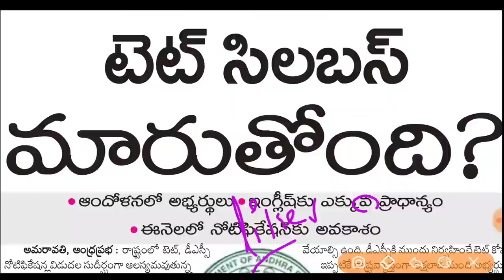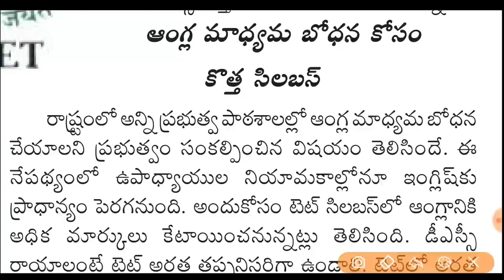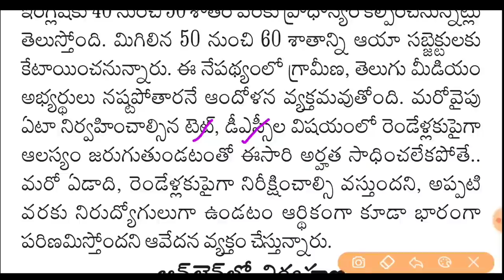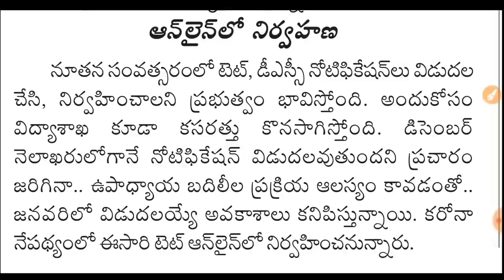AP DSC Latest News Today | AP DSC Latest Updates | Syllabus??